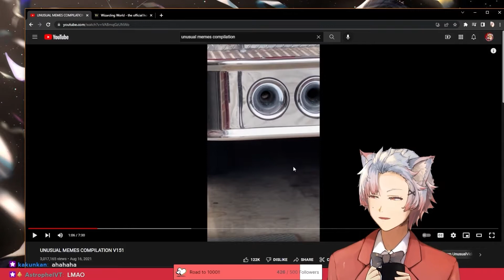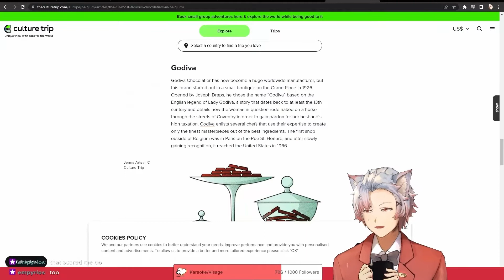Mono Out Of Context - Compilation 1 (Stream Highlights)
Twitch stream highlights of the last few months! No, most of these things are no better even WITH context 🥴